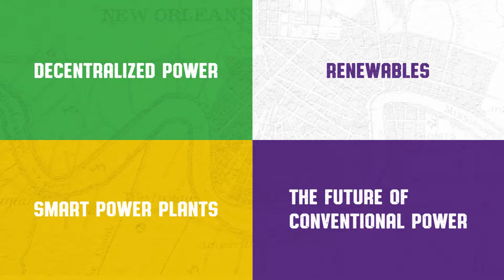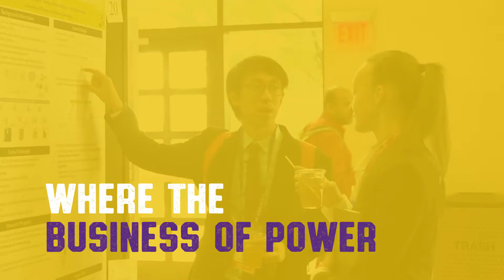What's New at POWERGEN International 2019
We told you to stay tuned for new and exciting changes to come...watch and learn what POWERGEN International is doing to reinvent itself and what YOU have to look forward to come November in New Orleans.